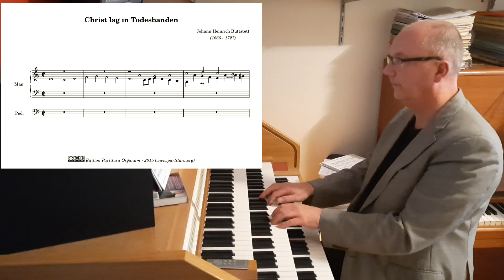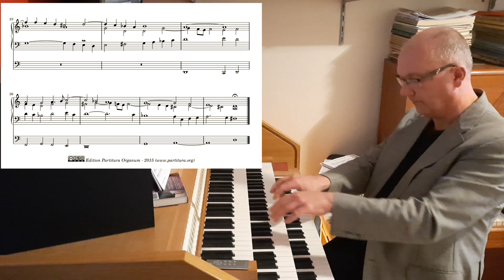Johann Heinrich Buttstett, Christ lag in Todesbanden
Johann Butstett gives another view on the choral "Christ lag in Todesbanden" than Johann Vetter or Johann Michael Bach. Just as Vetter did, Buttstett wrote a fugue with the first phrase of the choral melody as subject. Unlike Vetter's composition however, Buttstett wrote his work as a powerfull fugue, with (in my opinion) the organo pleno sound in mind. It is a solid statement and there is no mourning to be heard.

The recording was done with the Hauptwerk software and the sampleset, made by Sonus Paradisi, of the Hinsz organ in the Reformed church in the Midwolda